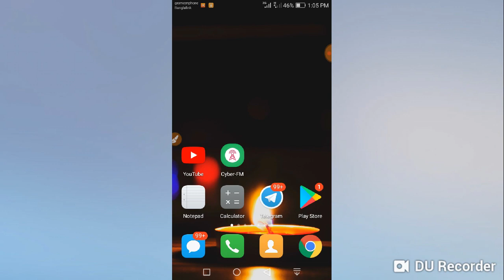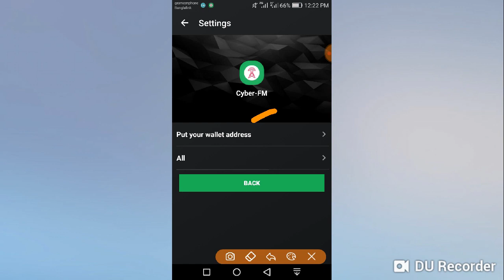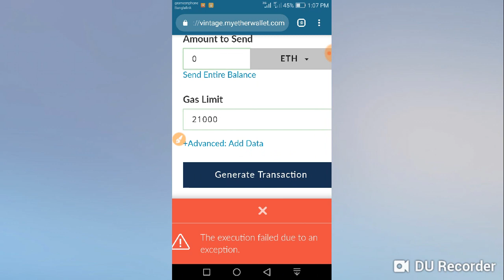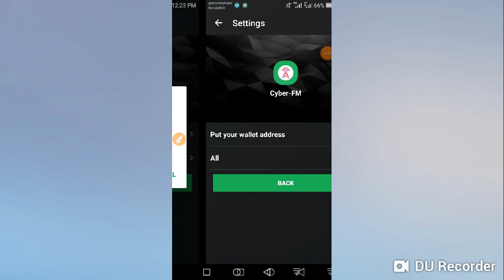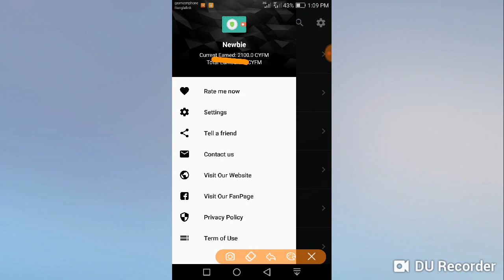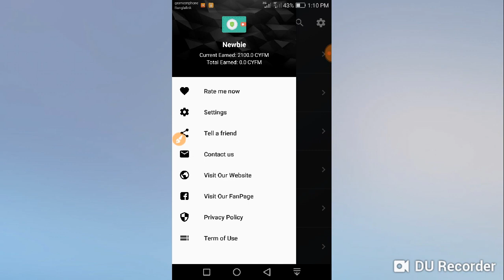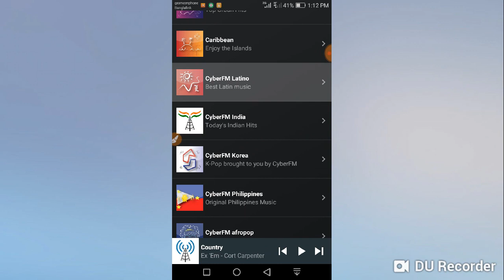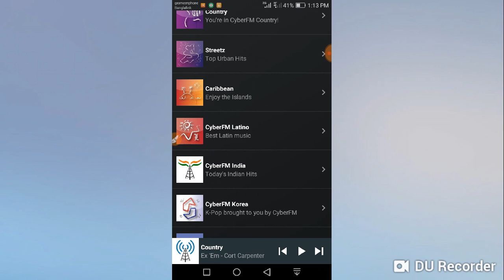Earn money listen Music | গান শুনে প্রতিদিন ১০০০টাকা বিকাশে